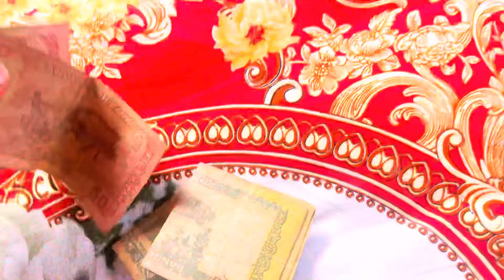কি এবার কি নাম্বার দেখা যায় ॥কি কিনলাম অনলাইনে॥ প্লিজ যারা প্রথমে নাম্বারটা দেখেছেন কল দিবেন না